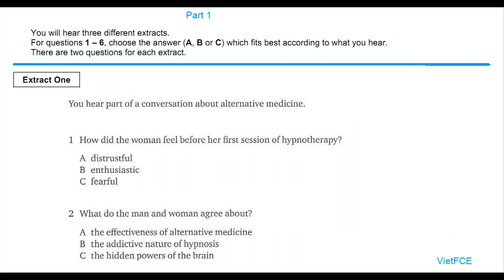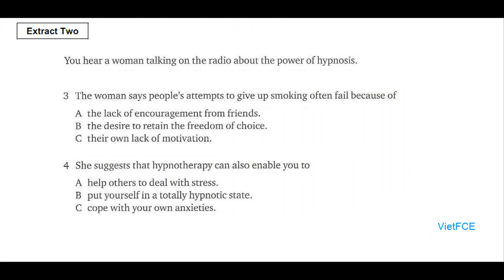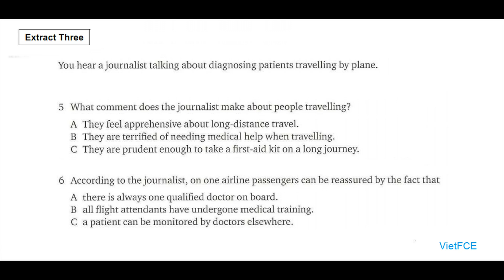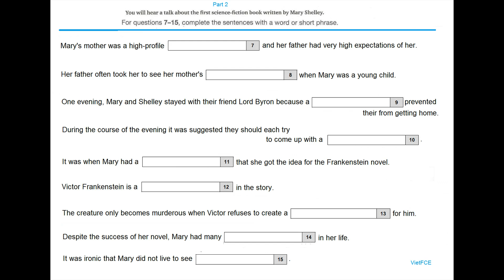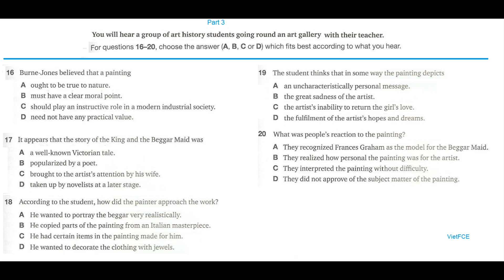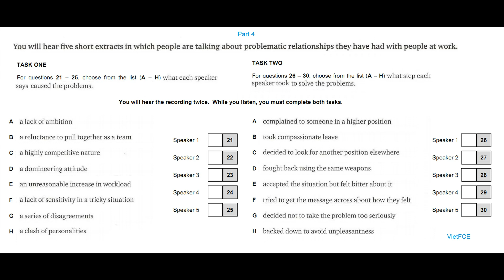C2 Proficiency (CPE) Listening Test 13 with answers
C2 Proficiency (CPE) Listening Test 13  with answers helps you practice listening skills for the C2 Proficiency Listening Test new format.

The C2 Proficiency Listening paper has four parts. For each part you have to listen to a recorded text or texts and answer some questions. You hear each recording twice.

Part 1: Three short, unrelated recordings lasting approximately 1 minute each. You have to listen to the recordings and answer two multiple-choice questions for each recording. Each question has three options (A, B or C). One mark for each correct answer.

Part 2: A monologue or prompted monologue lasting 3–4 minutes. The questions are a series of incomplete sentences. You have to listen to the recording and identify the information you need (one to three words) to fill each gap. One mark for each correct answer.

Part 3: A recording with interacting speakers lasting 3–4 minutes. You have to listen to the recording and answer a series of multiple-choice questions, each with four options (A, B, C or D). One mark for each correct answer.

Part 4: Five short, themed monologues, of approximately 35 seconds each. There are two multiple-matching tasks. Each multiple-matching task requires the selection of the five correct options from a list of eight. One mark for each correct answer.

There are 30 questions in the CPE Listening Test.

How to prepare for the CPE Listening test

0:00 Intro
0:05 Part 1
12:56 Part 2
23:40 Part 3
34:26 Part 4